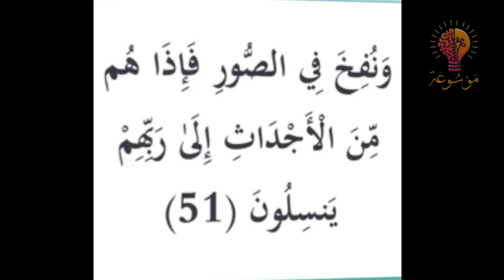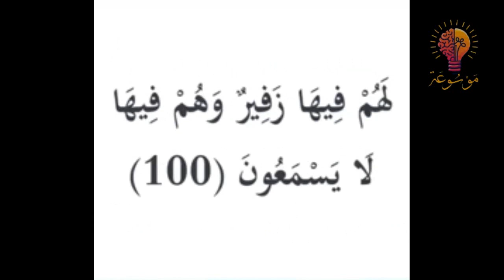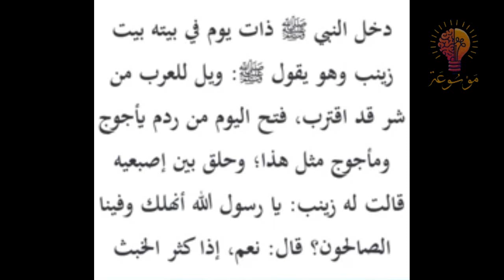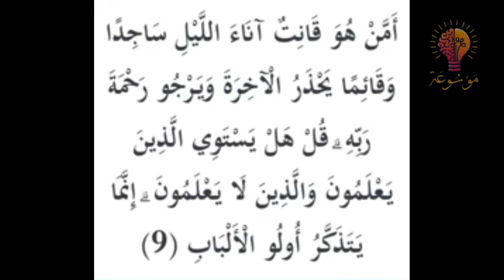يأجوج و مأجوج و ردم ذو القرنين ، عبد الدائم الكحيل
يُعتبر ذو القرنين شخصية قرآنية مميزة ورد ذكرها في سورة الكهف. يرتبط اسمه بقصة بناء سد لحماية الناس من يأجوج ومأجوج، وهما قبيلتان تعرفان بالوحشية والفساد.
ذو القرنين هو شخصية ملكية وقائد حكيم ومعروف بعدله وقوته. يُروى أنه طاف في الأرض من الشرق إلى الغرب ونشر العدل والإيمان بالله بين الناس. القصة البارزة له في القرآن تتعلق ببنائه سدًا من الحديد والنحاس لحماية قوم من أذى يأجوج ومأجوج.

القصة في القرآن
تبدأ القصة في سورة الكهف (الآيات 83-98) عندما يُسأل النبي محمد عن ذو القرنين. يُروى أن ذو القرنين اتجه إلى الغرب حيث وجد الشمس تغرب في "عينٍ حمئة"، ثم اتجه إلى الشرق حيث وجد الشمس تشرق على قوم لم يجعل الله لهم سترا، وأخيرًا اتجه إلى منطقة تقع بين جبلين حيث طلب منه قومها بناء سد لحمايتهم من يأجوج ومأجوج.

يقول الله تعالى في القرآن:

قَالُوا يَا ذَا الْقَرْنَيْنِ إِنَّ يَأْجُوجَ وَمَأْجُوجَ مُفْسِدُونَ فِي الْأَرْضِ فَهَلْ نَجْعَلُ لَكَ خَرْجًا عَلَى أَنْ تَجْعَلَ بَيْنَنَا وَبَيْنَهُمْ سَدًّا (94) قَالَ مَا مَكَّنِّي فِيهِ رَبِّي خَيْرٌ فَأَعِينُونِي بِقُوَّةٍ أَجْعَلْ بَيْنَكُمْ وَبَيْنَهُمْ رَدْمًا (95) آتُونِي زُبَرَ الْحَدِيدِ ۖ حَتَّىٰ إِذَا سَاوَىٰ بَيْنَ الصَّدَفَيْنِ قَالَ انفُخُوا ۖ حَتَّىٰ إِذَا جَعَلَهُ نَارًا قَالَ آتُونِي أُفْرِغْ عَلَيْهِ قِطْرًا (96) فَمَا اسْطَاعُوا أَنْ يَظْهَرُوهُ وَمَا اسْتَطَاعُوا لَهُ نَقْبًا (97) قَالَ هَٰذَا رَحْمَةٌ مِنْ رَبِّي فَإِذَا جَاءَ وَعْدُ رَبِّي جَعَلَهُ دَكَّاءَ ۖ وَكَانَ وَعْدُ رَبِّي حَقًّا (98)

يأجوج ومأجوج
يأجوج ومأجوج هما قبيلتان تذكران في القرآن الكريم بأنهما تسببتا في الفساد والدمار في الأرض. تصف الأحاديث النبوية أيضاً أنهما سيخرجان في آخر الزمان وسيقومان بنشر الفساد في الأرض مرة أخرى.

في الأحاديث النبوية
ورد في الحديث النبوي أن يأجوج ومأجوج سيحاولان كل يوم حفر السد الذي بناه ذو القرنين حتى يوشكوا على اختراقه، ولكنهم يقولون "نعود غدا"، فيعيده الله كما كان، حتى يأتي الوقت الذي يريد الله فيه خروجهم فيحفرونه ويخترقونه.

في الحديث النبوي الذي يرويه مسلم في صحيحه، يقول النبي محمد صلى الله عليه وسلم:

"يقول الله تعالى: يا آدم، فيقول: لبيك وسعديك، والخير في يديك، فيقول: أخرج بعث النار، فيقول: وما بعث النار؟ فيقول: من كل ألف تسعمائة وتسعة وتسعين. فعندها يشيب الصغير وتضع كل ذات حمل حملها، وترى الناس سكارى وما هم بسكارى ولكن عذاب الله شديد".

يأجوج_و_مأجوج يُعتبران من علامات الساعة الكبرى، وسيكون خروجهما مؤشرًا على اقتراب نهاية الزمان.
الخاتمة
تمثل قصتا ذو القرنين ويأجوج ومأجوج تذكيرًا بقوة الله وعدله، وكذلك بقدرته على حماية المؤمنين من الفساد والدمار. كما أنهما تشددان على أهمية القيادة الحكيمة والعدالة في تحقيق الاستقرار والأمان للمجتمعات. في الثقافة الإسلامية، تستمر هذه القصص في إلهام المسلمين حول العالم وتذكرهم بقدرة الله على التحكم في مصير البشر والأحداث العالمية.
ذو القرنين
يأجوج ومأجوج
القرآن الكريم
العلامات الكبرى
السد الحديدي
الملك العادل
الفساد في الأرض
الأحاديث النبوية
الحضارات القديمة
البعث والنشور
حماية المؤمنين
الرحلات الاستكشافية
القدرات الإلهية
القائد الحكيم
الإسلام والتاريخ
الفتن الأخيرة
القصص القرآنية